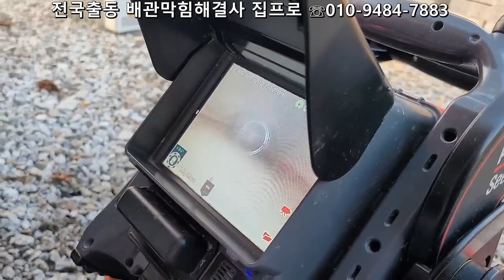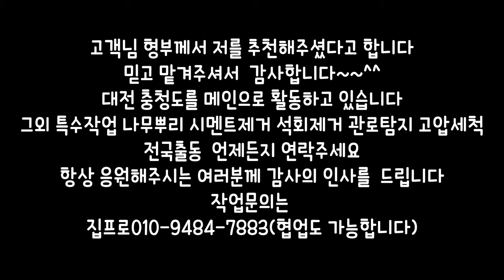논산주택정화조막힘현장